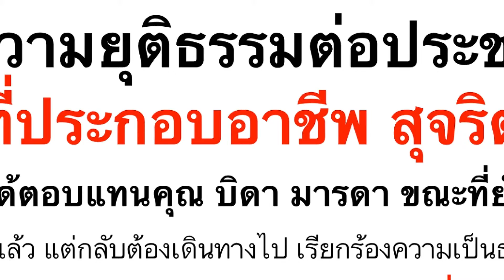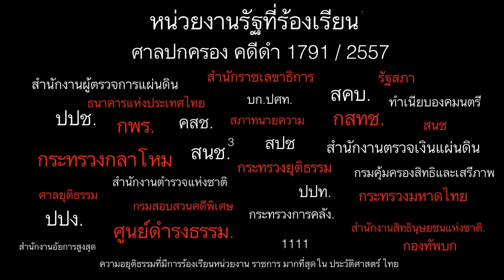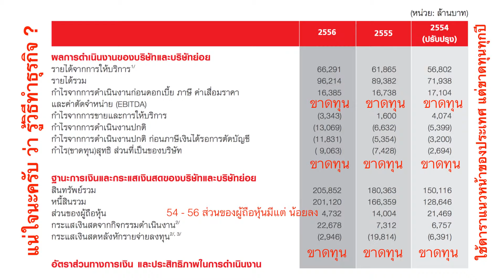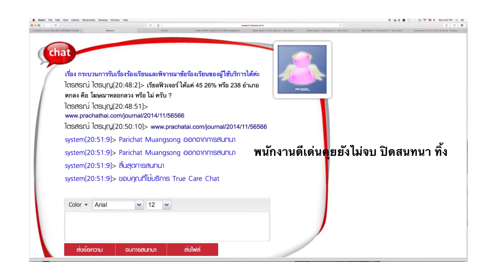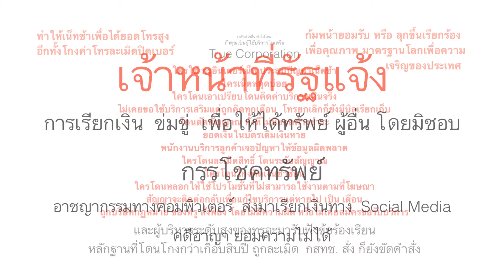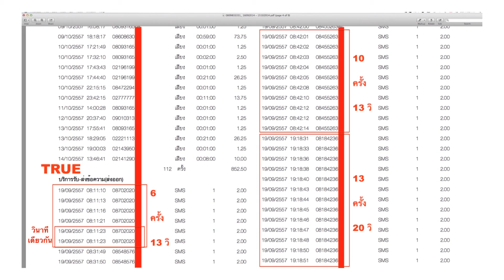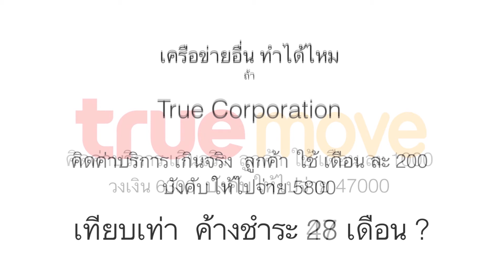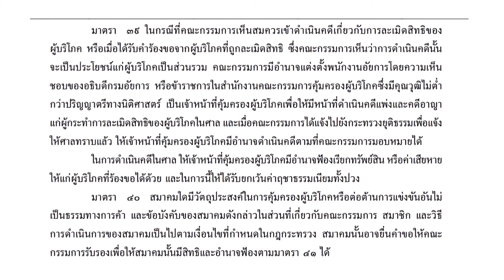ข้อมูลของการละเมิดสิทธิ์ปิดเบอร์ edit